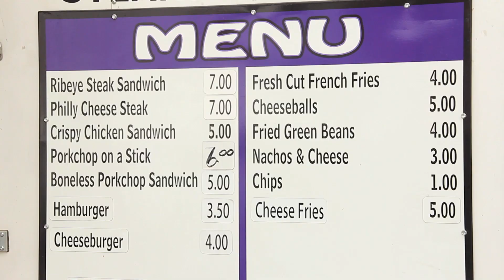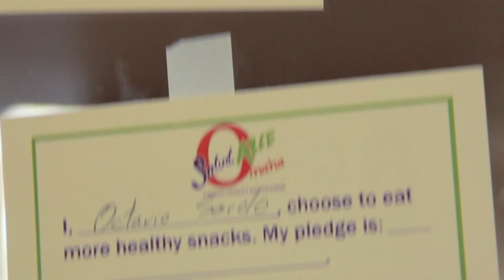Omaha South Students Food Fight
Omaha South High School students show Sladuable Omaha their proactivity in their fight to stay on top!!!